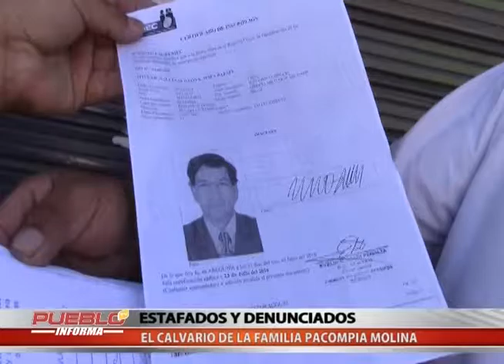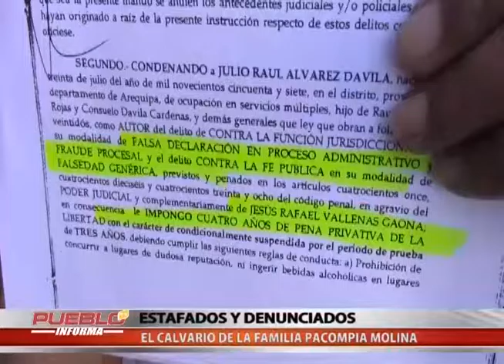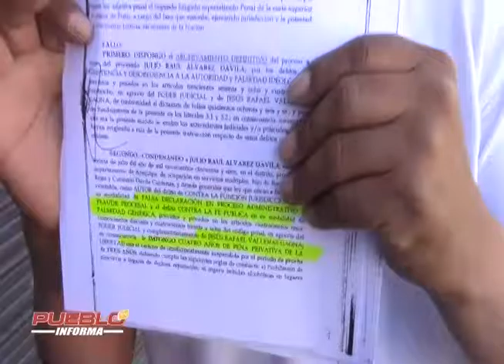EL CALVARIO DE LA FAMILIA PACOMPIA PARTE 1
LA FAMILIA PACOMPIA MOLINA FUÉ ESTAFADA AL COMPRAR UNA CASA QUE PRÁCTICAMENTE OCUPARON UNAS HORAS, LUEGO FUERON USURPADOS POR JULIO ÁLVAREZ DÁVILA QUIÉN OCUPÓ ILEGALMENTE LA VIVIENDA Y ADEMÁS DENUNCIÓ PENALMENTE A LA HUMILDE FAMILIA